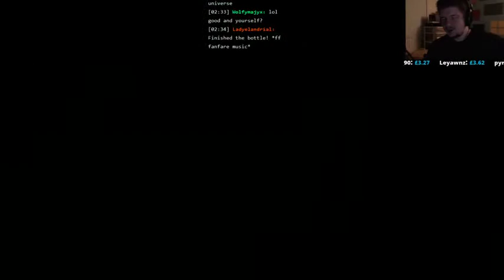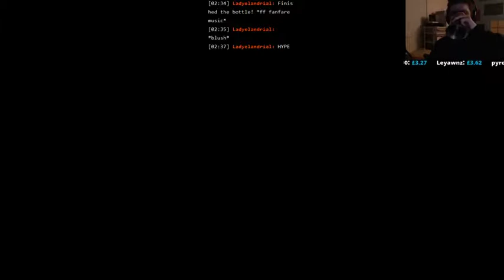Yet Another Trip Down Memory Lane - Final Fantasy X (PS2) (Part 41)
Carrying on with the Final Fantasy X Playthrough :D -- Watch live